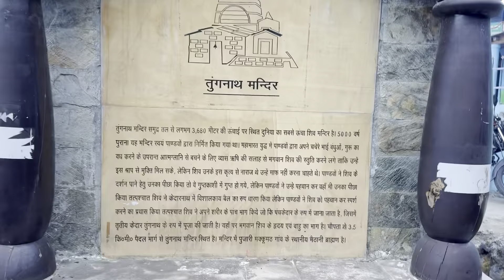Tungnath | Chopta Tungnath | Chandrashila | Worlds highest Shiv Temple |12000ft Height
Your Quarry:-
tungnath temple uttarakhand
tungnath
tungnath trek
tungnath mandir
tungnath temple
tungnath yatra
tungnath mahadev
tungnath chandrashila trek
tungnath temple uttarakhand trek
tungnath vlog
chandrashila trek in winter
chandrashila trek budget
chandrashila trek
chandrashila
chandrashila peak
chandrashila tungnath trek
chandrashila tungnath
chandrashila parvat
chandrashila trek in december
chandrashila chopta trek
chandrashila trek in october
chandrashila trek in november
chandrashila trek
chandrashila trek in september
chandrashila trek in january
chandrashila trek indiahikes
chandrashila trek in june
Home Vlog
Home VIog Channel
Home Vlogging Channel
Home Vlog Video
Home Vlog Desi
Home VIlog Kaise Banaye
Desi Home Vlog
House Vlog
House Vlog Video
Home Tour
Home Tour Vlog
House Vlog Tour
House Vlog Indian
House Vlogs
House Vlogs Hindi
Ghar ka vlog
Ghar ke Vlogs
Ghar ke Vlog
Daily vlog
Daily vlogs
Daily Vloggers
Daily Vloggers Video
Family Vlog
Family Vlogs
Family VIlog Video
Family Vlogging
Family Vloggers
Family VIlog Channel
Family Vlogs Video
Family VIlogs India
Family Vlog Video Channel
Viral Vlog
Viral Vlogs
Viral Vlogs Video
New vlog
New vlog video
New vloggers
2023 vlog
2023 vlog channel
2023 vlog video
2023 vlogs
2023 vlogs video